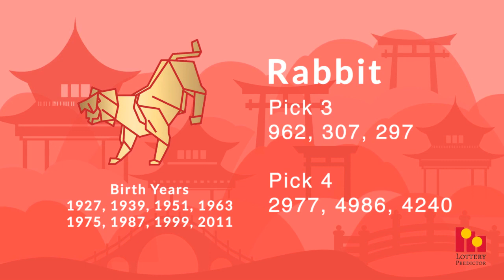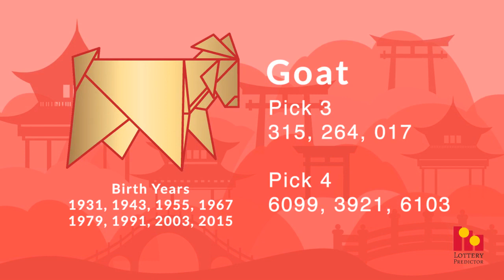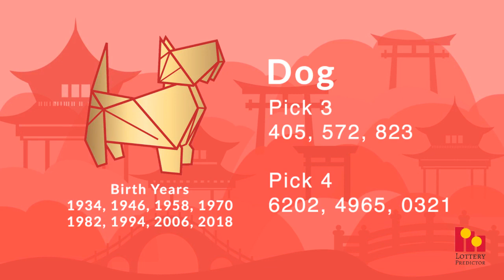Chinese Lunar New Year Lottery Numbers - Year of the Rat 2020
January 25th, 2020 marks the start of the new Chinese lunar new year. This year is the year of the pig in the Chinese horoscope. Here are some Pick 3 and Pick 4 lottery numbers that you can play all year in all states. Play the numbers that correspond to your birth year.